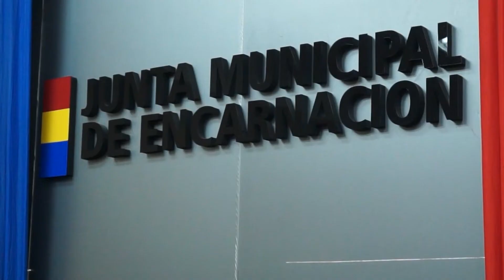POLÉMICA POR EL PAGO DE HABERES A ALGUNOS FUNCIONARIOS